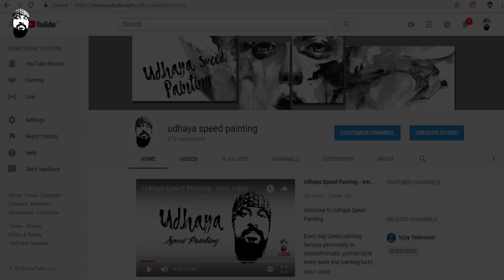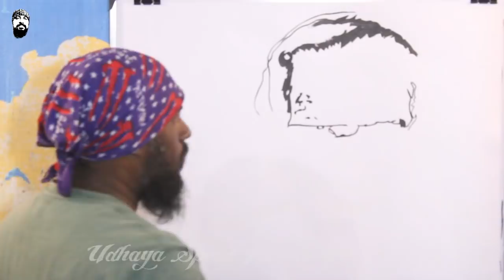Stan Lee - Speed Painting & Interesting Fact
Stan Lee was an American comic book writer, editor, and publisher who was active from the 1940s to the 2010s.